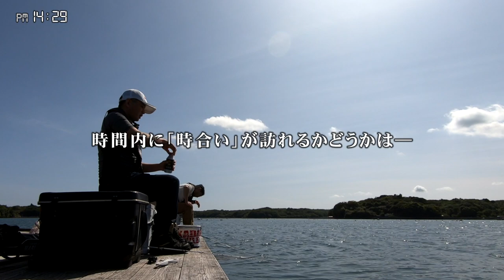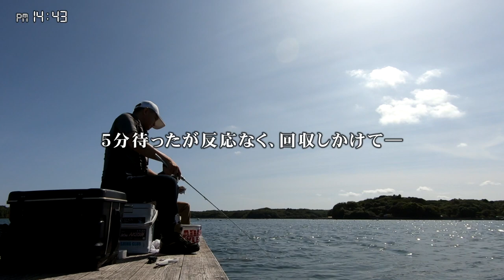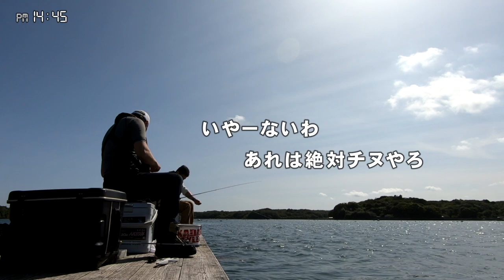楽しいちぬ釣り 开心钓黑鲷 #49 寒春の黒鯛かかり釣り 三重 的矢湾 Extreme Bream Fishing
連敗に終止符を打て！予測困難な春の黒鯛を攻略
2022年4月 三重県 的矢湾 的矢 有岡渡船
釣り人：横山大幸 / 萩野直樹 / 福満修

的矢かきテラス
三重県志摩市磯部町的矢889
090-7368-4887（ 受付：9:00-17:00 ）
※事前の電話予約をおすすめします

竿：シマノ セイハコウスペシャル MR 中切調子 / 攻調子
リール：シマノ セイハコウ SPRC83
イト：東レ チヌ筏かかり参 2号
オモリ：なし～1.5号
ハリ：金龍鉤 勝負ちぬ筏 4号

ダンゴ：
初日
　マルキュー パワーダンゴチヌ 1袋（1/2箱）
　マルキュー 活さなぎミンチ激荒 1袋
　コーン缶1個
２、３日目
　マルキュー 大チヌスペシャルハイパー 1袋
　マルキュー 速戦爆寄せダンゴ 1袋
　マルキュー 活さなぎミンチ激荒 2袋
　オキアミ 1.5kg
　コーン缶 2個
サシエ：
　くわせオキアミ
　活丸さなぎ
　冷凍カメジャコ（初日のみ）